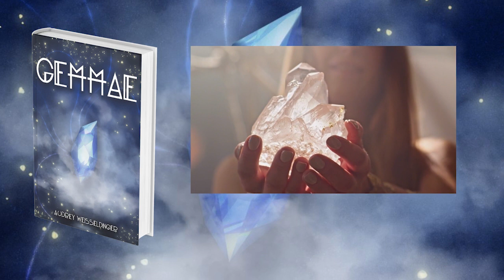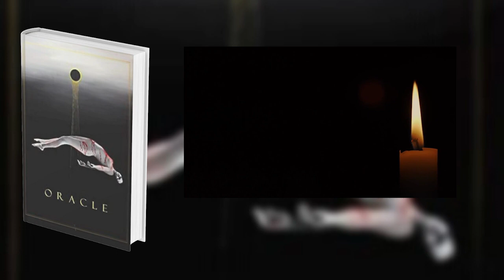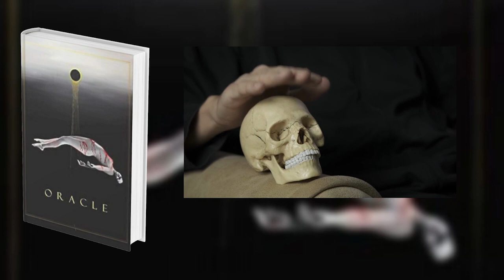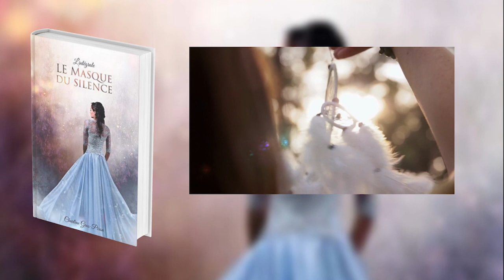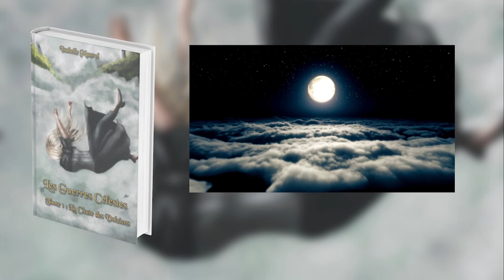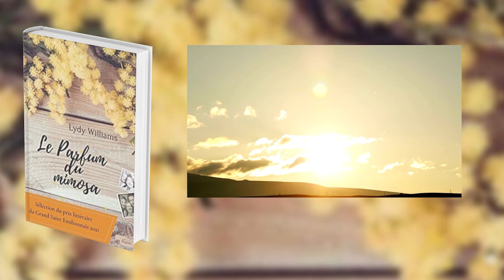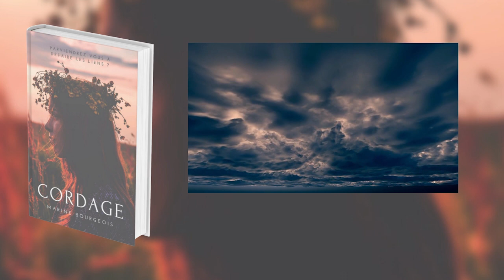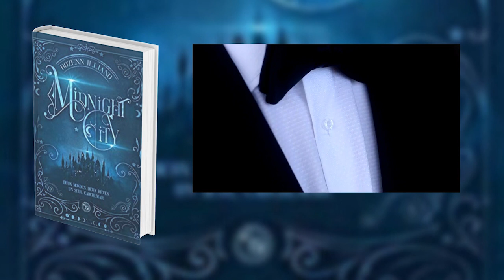BILAN : Challenge 1IndéParMois 🦋 + NOUVEAU CHALLENGE de lecture ❤️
Alohaaa 💛

→ Je suis Abby, et vous êtes sur la chaîne youtube du Portail de l'auto-édition ✨
Aujourd'hui on se retrouve pour le bilan du challenge de lecture 1IndéParMois 🦋Un challenge créée par Liz de Baty Un challenge de lecture où le but étant de lire un indé par mois, j'ai donc lu pour ce challenge 12 livres auto-édités de tous les genres. Les titres de ma PAL, par ordre d'apparition dans la vidéo

→ Ma PAL pour le nouveau challenge des 6 coup de cœurs :
❤️ La Cour des Ténèbres, de Victor Dixen (Soupesieste)
❤️ L'empire des loups, de Jean-Christophe Granger (LaGrinchette)
❤️ L'Héritage final, de Sandrine Alibaud (Pierrick_74)
❤️ Le Frisson de la Liberté, de Florence Clerfeuille (Nisalectures)
❤️ Anymis, d'Anne-Sophie Hennicher (Valerindosa)
❤️ Thiziri, d'Alexiane de Lys (J.Mauteure)

→ Pour soutenir le Portail de l'AE (et recevoir des goodies personnalisés envoyés avec amour) ✨